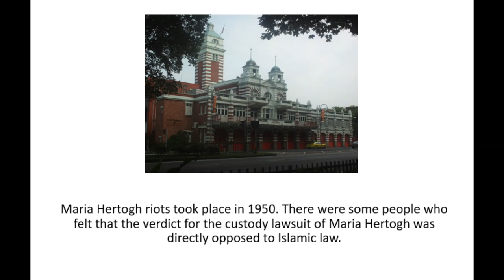Social and cultural history of Singapore Fire Brigade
Reference:
Bomba: A social and cultural history
The Singapore Fire Brigade 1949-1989
Author: Karamjit Singh